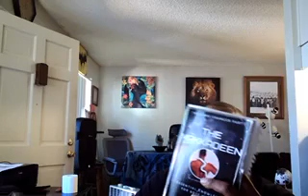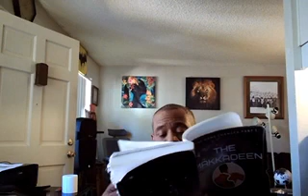“Bigot “, Tom Leykis, and his cowardly comments on Kevin Samuels….